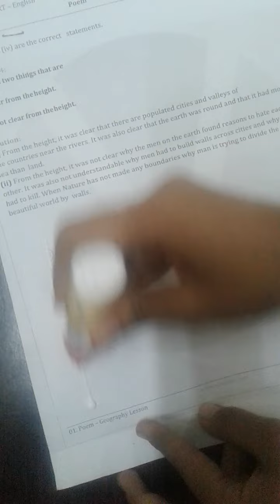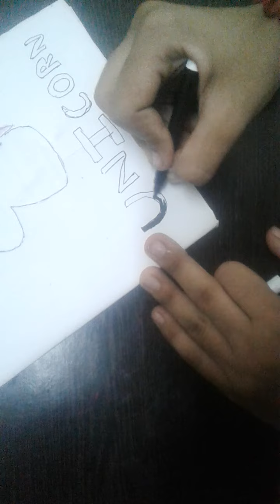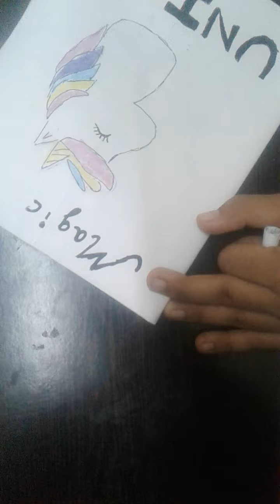Unicorn Diary for kids cute diary